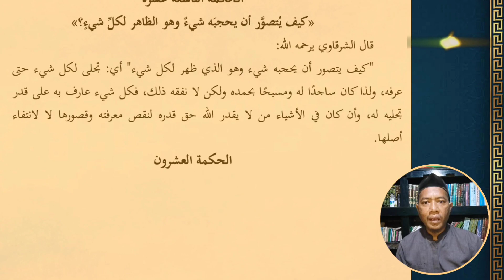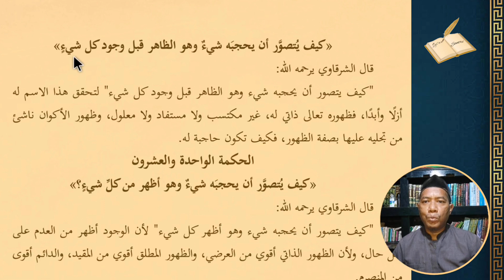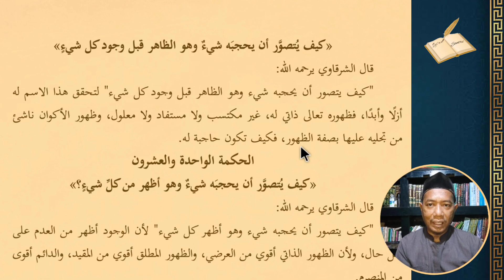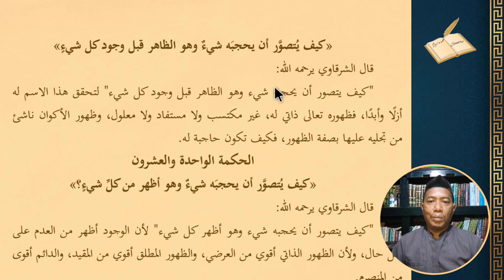Hikmah 20, DIA Dzahir sebelum segala-galanya, syarah hikam.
Hikmah Keduapuluh,

Allah tidak tertutupi oleh sesuatu karena Dia tampak sebelum segala sesuatu. Syarah Hikam Ibnu 'Athaillah Assakandari.

Kitab: Minahul Qudsiyyah ala Al-hikam Al-Athaiyyah
Karya: Abdullah bin Hijazi Asy-syarqawi
Terbitan: Darul Kutub Ilmiah Beirut